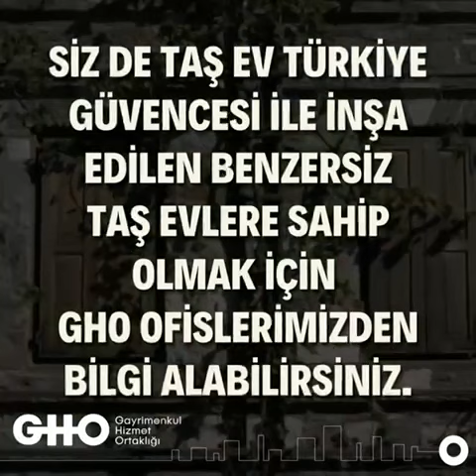Aydın Tuzburgazı’ndaki büyük taş ev, GHO ile yeni sahibine kavuştu...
TAŞ EV Türkiye tarafından inşa edilen Aydın Tuzburgazı’ndaki büyük taş ev, GHO ile yeni sahibine kavuştu.

TAŞ EV Türkiye güvencesi ile benzersiz taş evlerimizden birine sahip olmak istiyorsanız size en yakın GHO bayisi ile iletişime geçebilirsiniz.